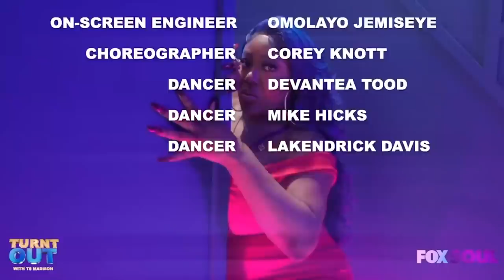We the People Want the TEA Ft. Lee Daniels, Armon Wiggins & More! | Turnt Out with TS Madison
TS Madison returns with a rare interview with Lee Daniels. Later, TS Madison sits down with gossip vlogger Armon Wiggins and her lawyer Kendra Stephen and MORE!